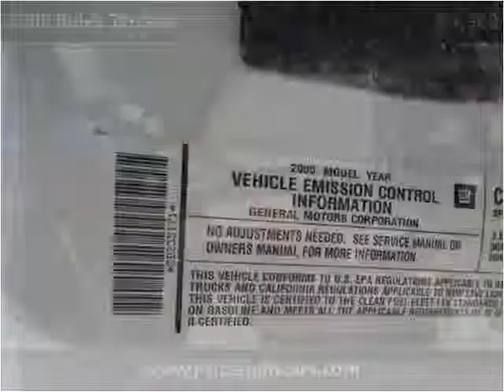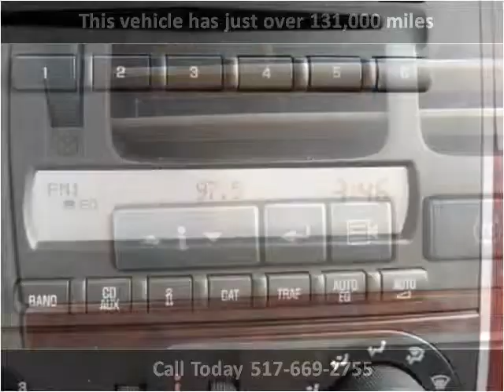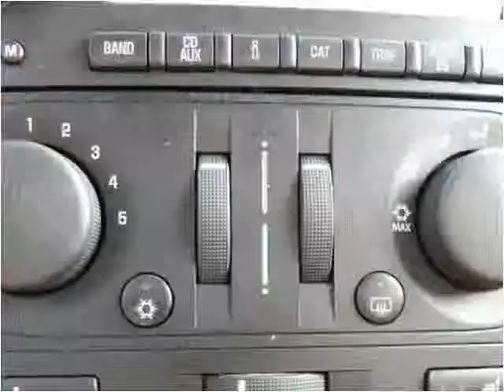2005 Buick Terraza Used Cars Dewitt MI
This 2005 Buick Terraza is available from Price Right Cars & Trucks.